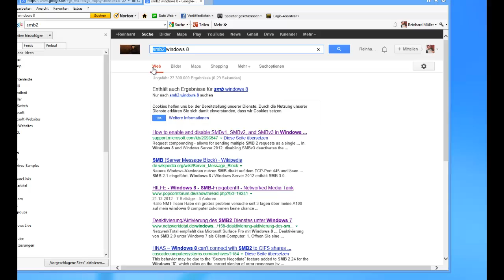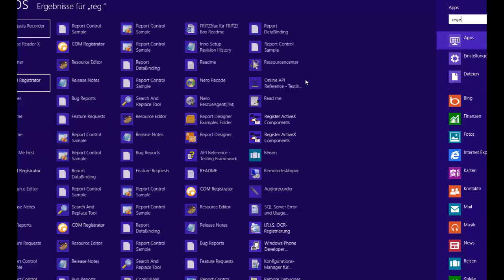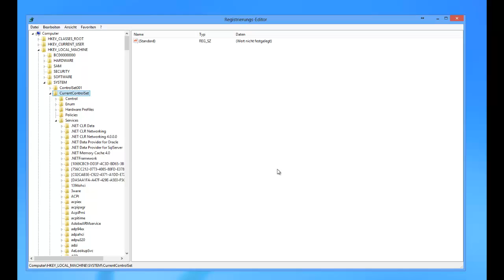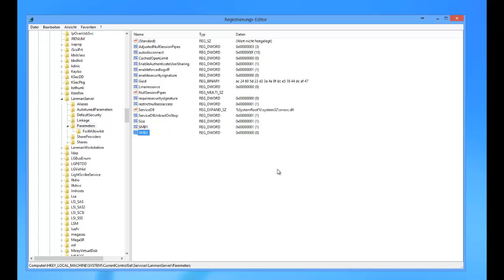WaWi-Profi 3.x, Netzwerk, SBM2 deaktivieren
Netzwerk, SBM2 deaktivieren